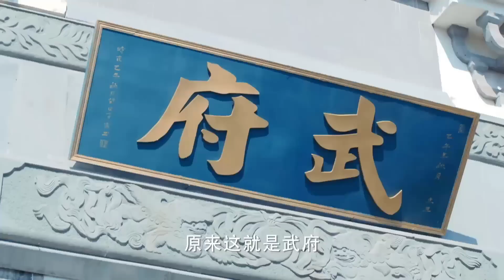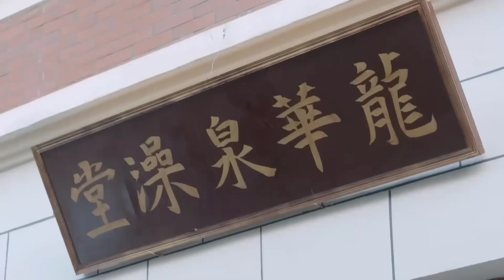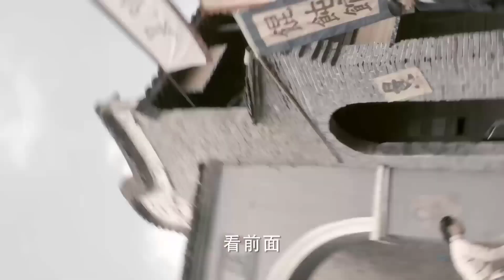THIẾU GIA QUÂN PHIỆT TẬP 11 - Phim Ngôn Tình Dân Quốc Siêu Hay (Thuyết Minh)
✤ Đạo diễn: Tôn Khải Khải
✤ Diễn viên: Lưu Tiền Trình, Vương Duy Lâm, Quan Lễ Kiệt
✤ THIẾU GIA QUÂN PHIỆT  kể về Thượng Quan Tuyết Nhi gặp phải tai họa vì chàng thiếu gia quân phiệt Thiên Tường, sau đó Thiên Tường dần nảy sinh tình cảm với Tuyết Nhi và bất chấp mọi giá ở bên cô. Khi cô chấp nhận tình cảm của Thiên Tường thì vận mệnh đưa đẩy chiến tranh bùng nổ.